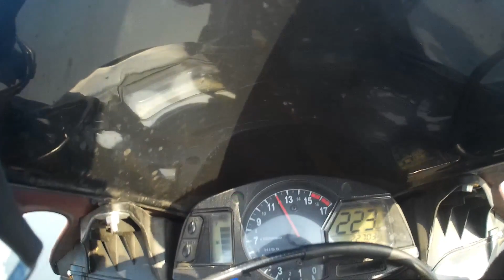Yamuna Expressway Ride with BROS part 2